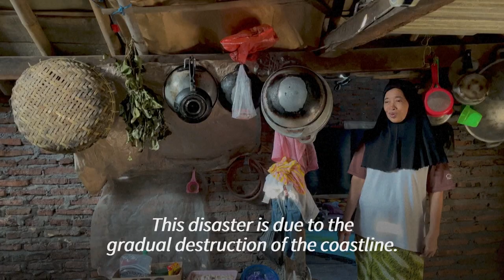Indonesians in sinking village forced to adapt | AFP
More than 200 people remain in one of Indonesia's fastest sinking areas, Timbulsloko village, which has turned from a landscape of lush rice paddies into a network of boardwalks and canoes in an alarming sign of how climate change could upend coastal communities everywhere.